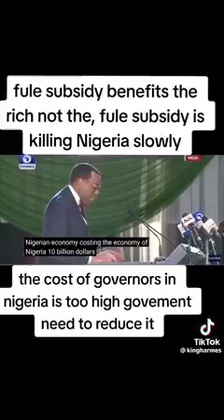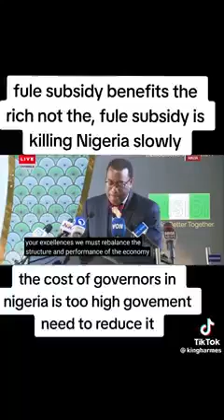Dr. Akinwumi A. Adesina, President of the African Development Bank Group